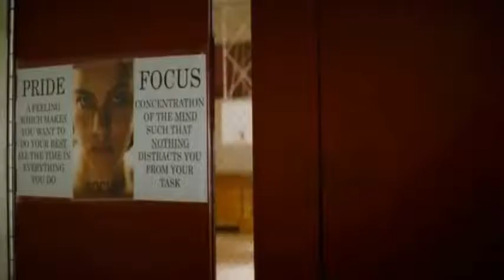152.Kevin Khatchadourian (Top Killers Villains Antiheroes Horror Scene)